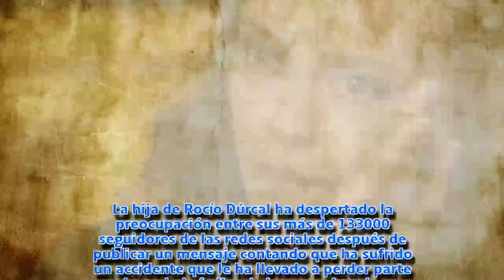Shaila Dúrcal, hundida tras perder parte de un dedo por un accidente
La hija de Rocío Dúrcal ha despertado la preocupación entre sus más de 133.000 seguidores de las redes sociales después de publicar un mensaje contando que ha sufrido un accidente que le ha llevado a perder parte de su dedo índice de la mano derecha.